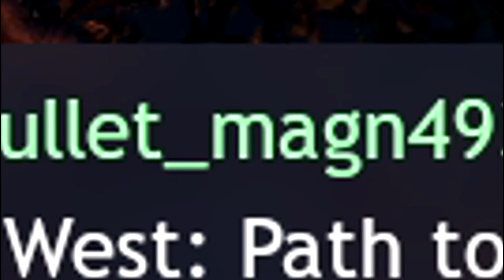Cuisine Royale moments that have me coming back for sloppy seconds!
I like this work of art. subtitles are a bitch

Shout out to Abaya and Casey. Good video mates